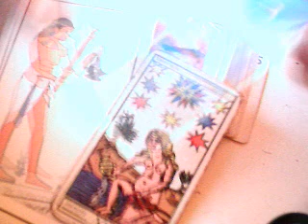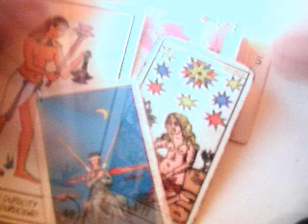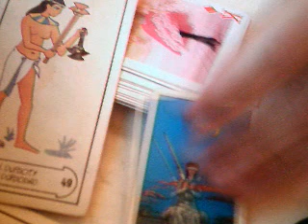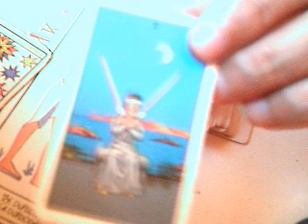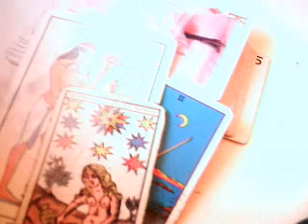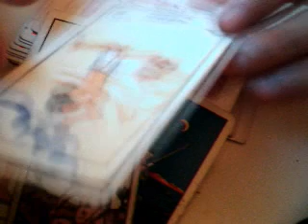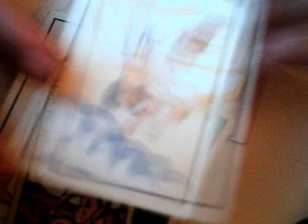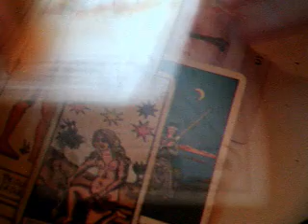Acuario amor 15 al 23 diciembre 2016 / mensaje La persecución de las brujas